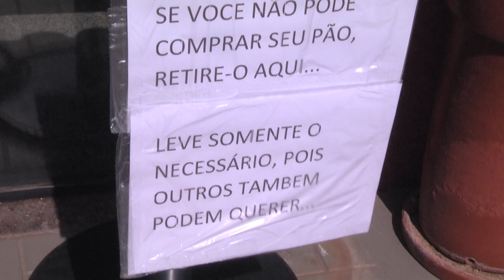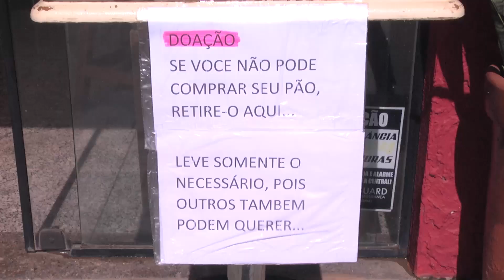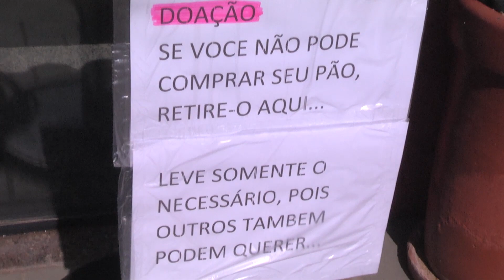Dono de confeitaria doa pães para quem precisa em Jaru.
Um ato de solidariedade e um exemplo a ser seguido, dono de confeitaria em jaru, doa pães para quem precisa.